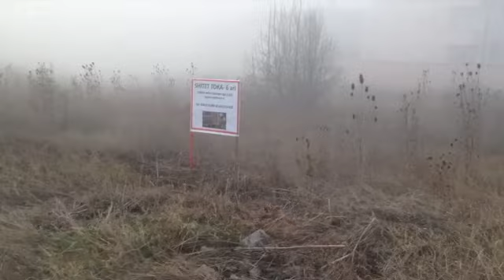DJEMAIL- Bijav Ko SEMO NR 7 Belgija 20 11 2015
best game app